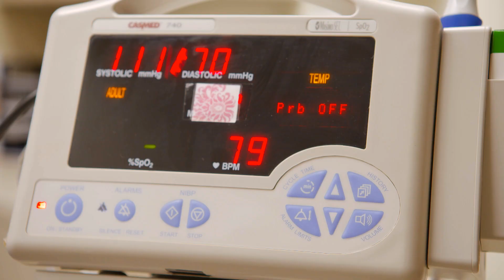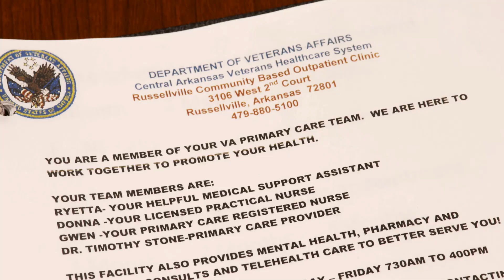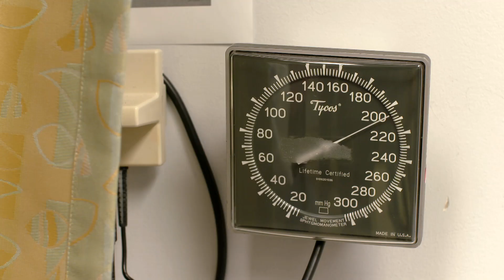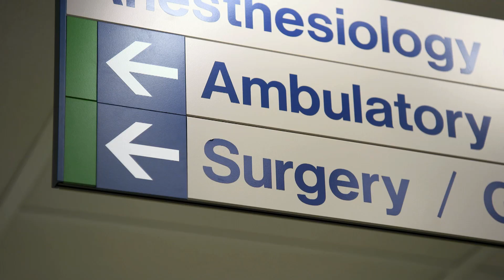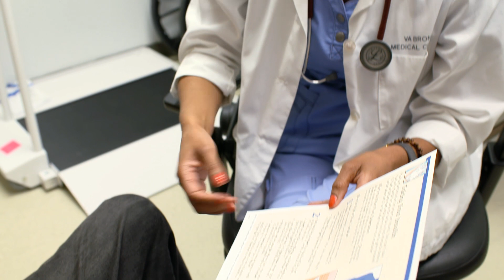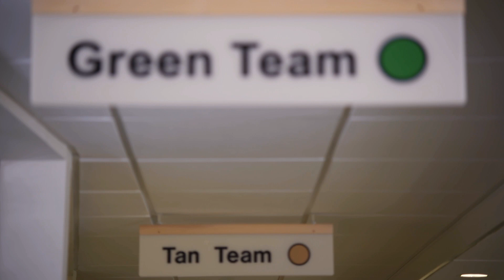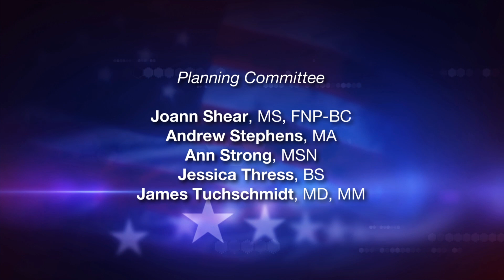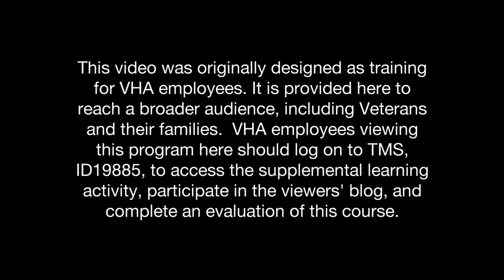Excellence in Healthcare Patient Aligned Care Teams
This program shows how VHA is transforming from a traditional to a personalized, proactive, patient-driven model of care - using Patient Aligned Care Teams (PACT's) as the drivers of this transformation. The video tells the story of three Veterans - explaining how this new model of care has improved their health outcomes, well-being, and quality of life. The program also shows how their respective health care teams work, explaining what it takes to create a truly personalized, proactive, patient-driven model of care.